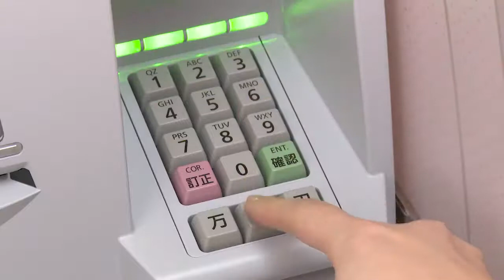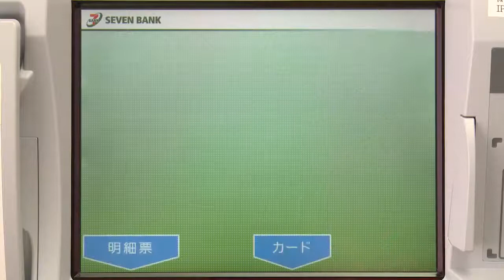chinese 07 SEVENATM